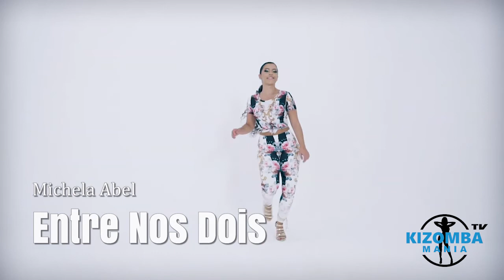Michela Abel - Entre Nos Dois | Kizomba Music Video | Lady Styling Dance Mix